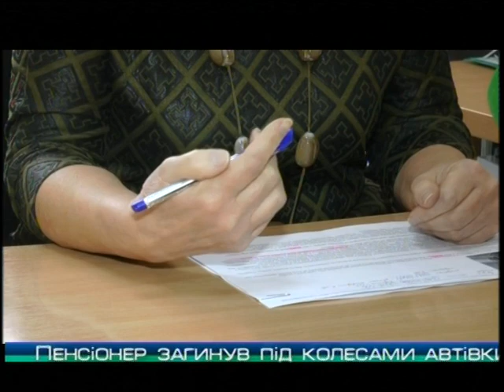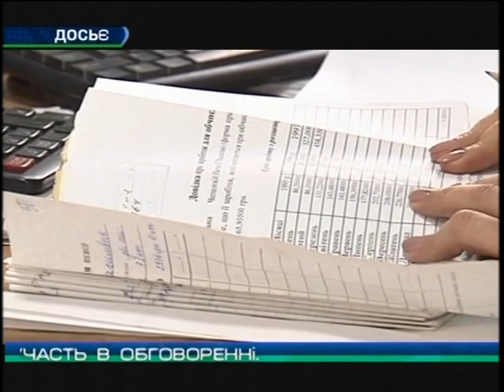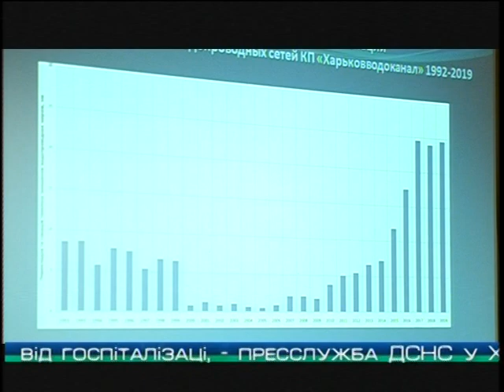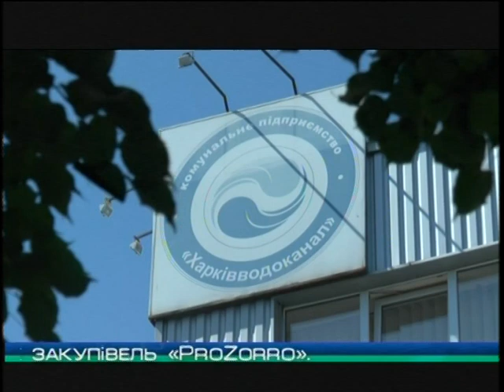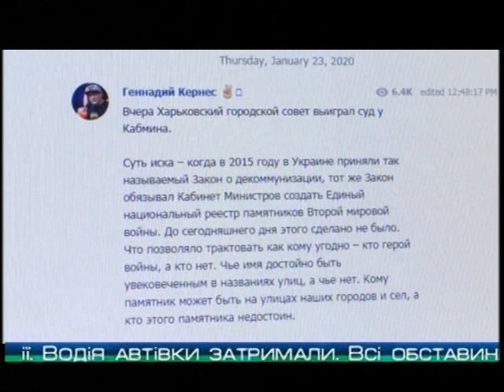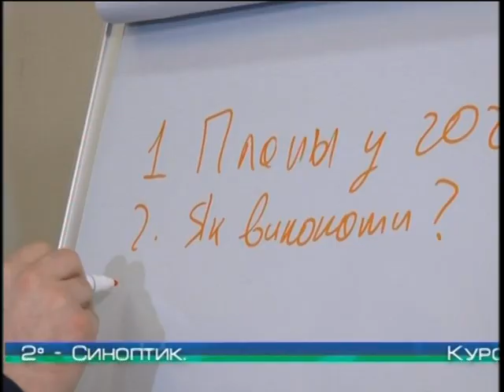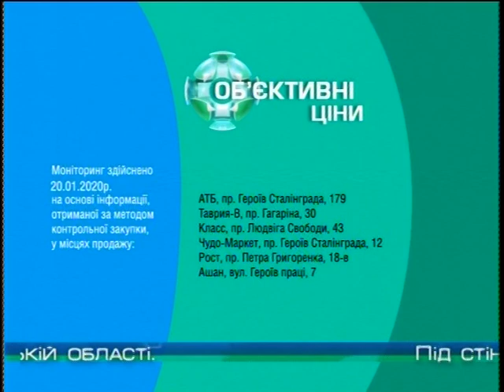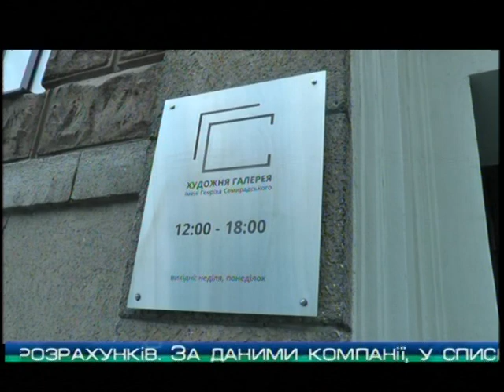“Объектив-новости” 24 января 2020